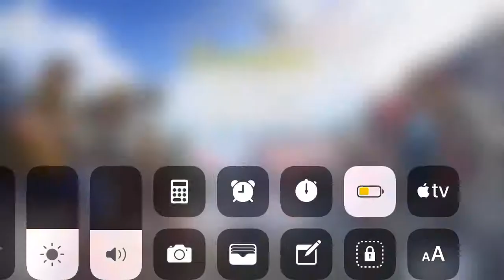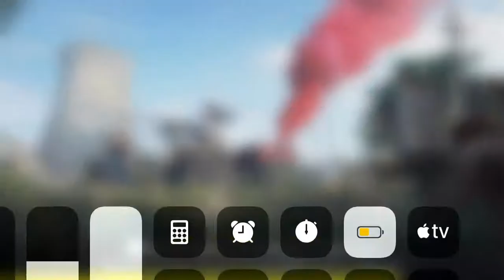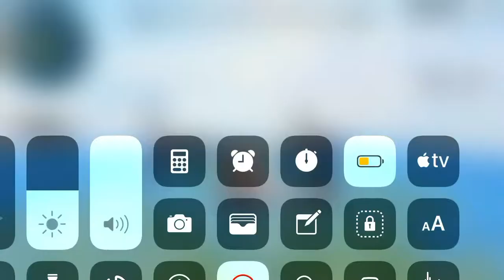April 18, 2018